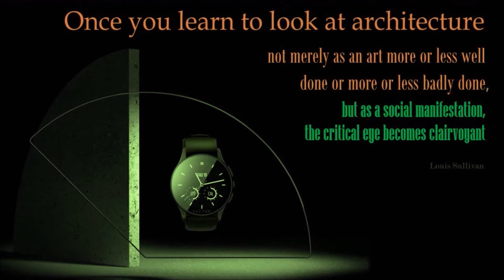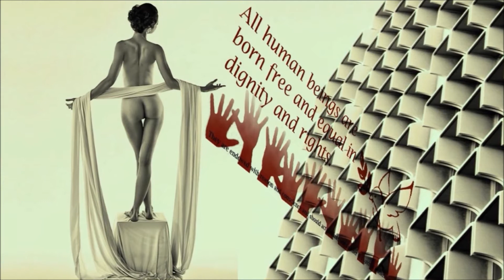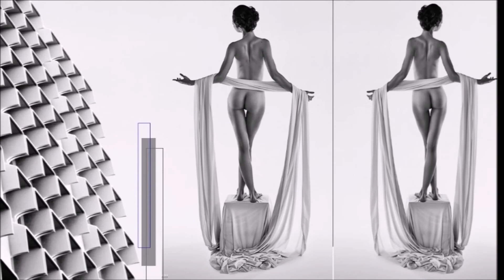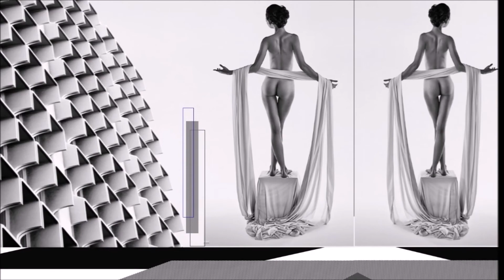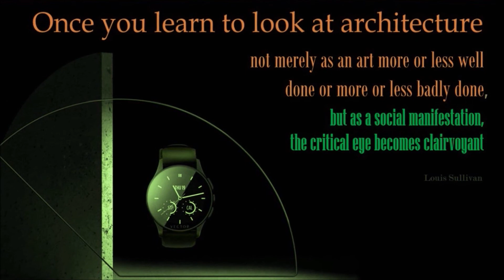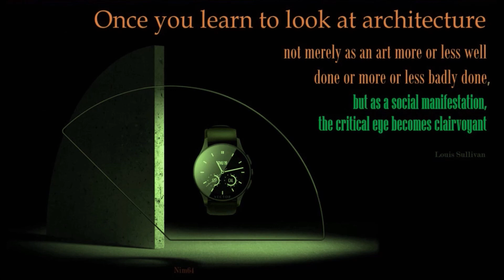Tao Dao - Citizenship Basic Income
Music: -  "Canta dolce il rosignolo" -  Alessandro Scarlatti by  Simone Kermes versus "The coolness of love" (partial) by Osho

Images: Personnel graphic compositions

Antonito, ó Antonito ... onde é que ele está!? Ah! Estás aí ... estás muito calado ... mantém-te assim por um bocadito. Andas a conversar com o Trump ? Fazes bem ...
Bem ... ontem estive num workshop gratuito de um renomado palestrante motivacional. Para além de tudo é também filantropista, segundo foi dito ... vinha motivar as pessoas. Também  a comprarem 4 dias de motivação pelo módico preço de campanha de 2 mil e tal euros ou mais (também havia mais caro) ... e vinha motivar os pobres na corrida ao ouro ... tipo "follow your dreams , travel all the world, make lots of money and finally when you get there ... ! be good to others" ( só não disse se devíamos ser good to others até lá (aonde?) chegar ) ... "look at me! how far I have reached after a life of pain and horror" ... que horror! ...  parecia um treinador de pilecas (éramos nós, sim porque pareciamos pilecas ... legado de Dona Maria II e de sua Santa Casa da Misericórdia, acho eu  ... a Santa Casa da Misericórdia (Miserere mei ...) depaupera muitos (devagarinho) para ir dando a 1 ou 2 de quando em quando ... mas pronto .. isso são outros depauperansos. Eu estava impressionada como é que se consegue   enriquecer  à conta de determinadas coisas , justificar o que não tem justificação ... abismada, assim estava eu. Sabes aquela sensação que é  o aproveitamento da desgraça individual e colectiva para fazer dinheiro ... para subsistência ? Do tipo os meios justificam os fins ... abismada , estava eu. Uma pessoa fica estropiada. Não interessa nada como ou porque é que ficou estropiada. Isso não interessa nada. Interessa é que ainda assim aí está ela, estropiada, mas sorridente e vencedora (?) ... e não interessa nada se no processo estropiou alguns. Porque se estropiou então vai ajudá-los a viver com isso de uma forma sorridente e vencedores  (?) , todos ... o resto não interessa nada. Estropiemo-nos uns aos outros e façamos motivação mútua ...

Agora ... analisemos o "verbo" ...

A Justiça  ... há uns quantos dias ... bem espera. Sabes que Portugal tem de entre os países da Europa a taxa mais elevada de detenção juvenil ? Mas olha que é muito díspar! Atenta aí ... Disse-me um amigo que tomou posse há cerca de um ano( um ano e pouco talvez ... )  num cargo qualquer relacionado com os Centros de Reinserção (lá vamos nós outra vez reinserir quem nunca deixou de estar inserido ...lol), do/no Ministério da Justiça ... por sinal escreveu um discurso de tomada de posse muito interessante que está afixado em muitos destes centros, no qual - discurso - para além de dizer isto e outras coisas recomenda as senhoras e senhores Assistentes Sociais o maior esforço para promoverem a dita Reinserção ... como não têm outro modo vão utilizando os discursos motivacionais, segundo percebi porque o país não investe na empregabilidade ...  motiva-se para a paciência e a resiliência ( também isto há-de passar, diz-se ) ... as ofertas no iefp hoje são de 3621, para uma população de cerca de  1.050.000 habitantes (10,5%)  à procura do ouro ... ora, é realmente preciso motivar mas não é para a paciência , carissimo ...  nem para  a corrida à Santa Casa da Misericórdia às raspadinhas , nem nada desses truques ... nem passar a noite mais fria do ano com os sem abrigo que eles já andam nestas lides há muito tempo e prescindem da tua companhia mesmo na noite mais fria do ano ...
Ora , prosseguindo , isto leva-nos aonde? Para além de nos levar a Dona Maria e ao seu legado no tempo no qual incorporamos a Segurança Social e os dignitários do estado - como se vê pela noite mais fria do ano - leva-nos à Educação como é que passamos de umas coisas às outras !? Ãh? Ora diga lá. Como é que passamos de um centro de reinserção do M. J. para as cadeiras da escolinha e para as cabecinhas dos profs que chumbam os moçoilos a torto e a direito em lugar de os motivar? Estás a ver? Está tudo trocado. Onde se devia motivar não se motiva de tal modo que não seria preciso motivar mais a montante e com muitos mais gastos : estás a ver bem o peso económico do M.J? Juízes, advogados, assistentes administrativos, papel, assistentes sociais, forças de segurança envolvidas da cena ... é um peso económico brutal ... olha que realmente. Faz lá bem aí as contitas. E estás tu a reactivar as tribunas em lugar de melhorares o parque escolar . Ora diz -me lá se andas a pensar bem? medita lá bem no assunto ... podes ir ficando calado que eu não me importo nada mas vai lá mexendo nas coisitas a ver se começamos a olhar pela dignidade das pessoas como deve de ser e não é com esmolinhas meu caro amigo das bochechitas brilhantes (cutshi-cushi-cutchi ). Nada disso .
Por falar nisso por acaso acompanhaste alguma coisa do Fórum Mundial da Economia ?